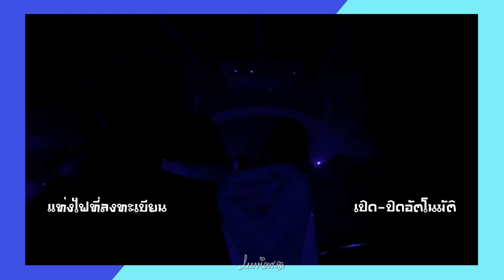VLOG ในที่สุด! แท่งไฟก็เปลี่ยนสี!!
ลองนับกันดูเล่นๆว่าเปลี่ยนไปกี่สี 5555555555